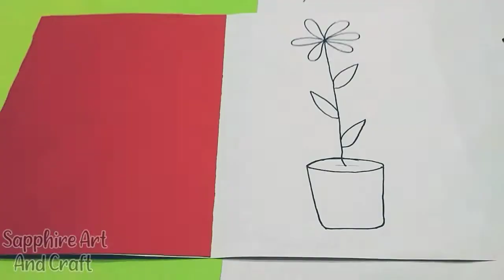Easy Teacher's Day Card |Step By Step